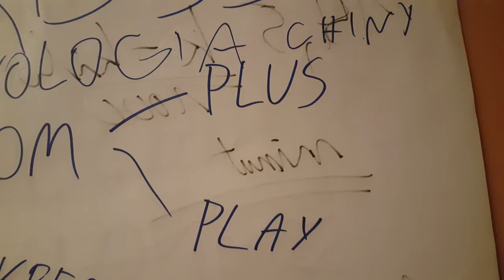Plan Polska 2017 cz. 3